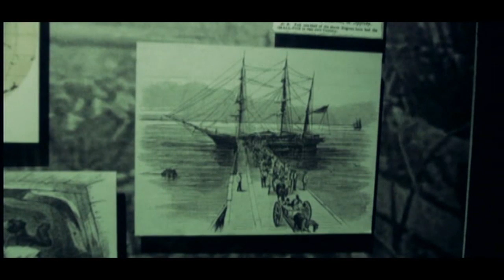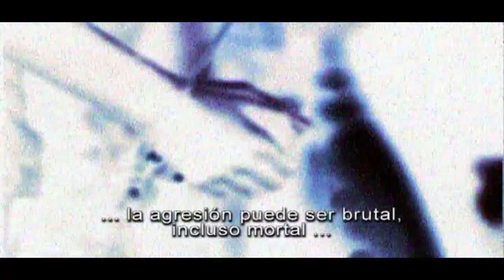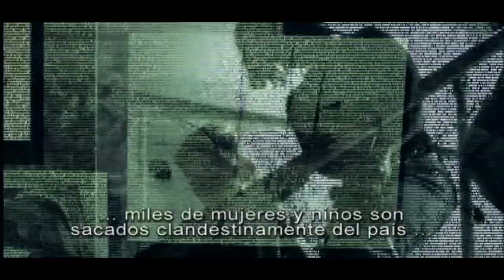03 ENFOCADOS FEBRERO 10 DE 2020